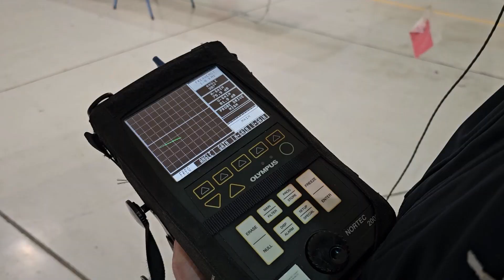Meet Us - Técnico de Manutenção de Aeronaves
Hoje celebramos aqueles que, com um trabalho dedicado e minucioso, garantem a segurança de cada um dos nossos voos. Neste Dia Internacional do Técnico de Manutenção, convidamos-vos a conhecer melhor estes profissionais de excelência.